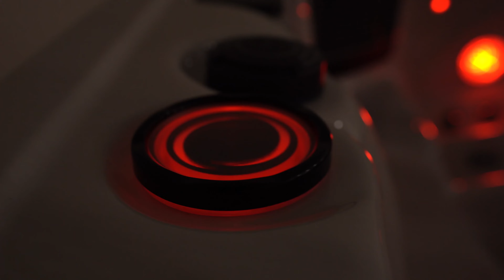Platinum Spas | Premium Range | Tokyo hot tub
The Tokyo is designed for up to six people with one lounger and five seats. It includes 89 jets, water features and LED lights.  Using 3 x 3HP pumps the jet pressure is incredibly powerful and therefore the hydrotherapy is exceptional.

Designed with a family or friends in mind the Tokyo hot tub in the Platinum Spas Premium range includes a Superior Aristech Acrylic finish and the Ozone water clarifying system.

The Tokyo hot tub has an integrated Bluetooth sound system and is also compatible with a Wi-Fi app based remote control (the Balboa Wi-Fi module can be purchased separately), making it an excellent choice for family fun or entertaining friends.